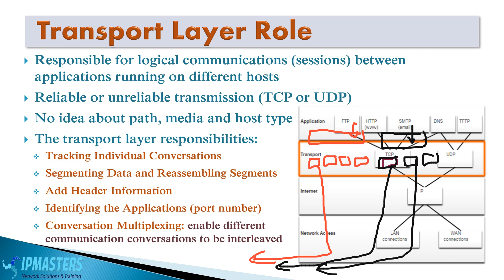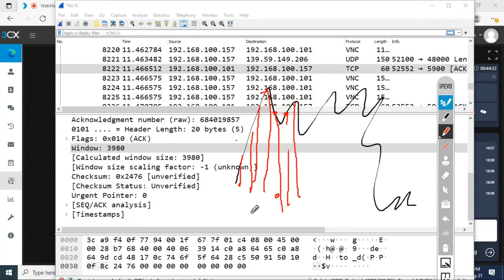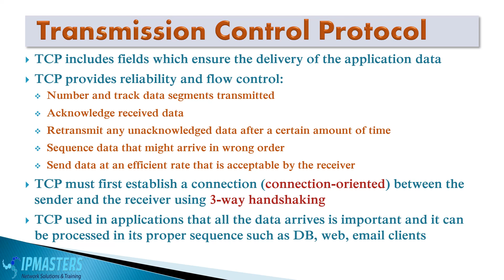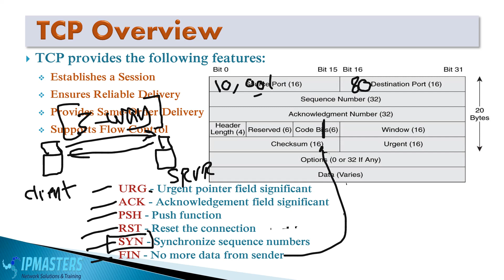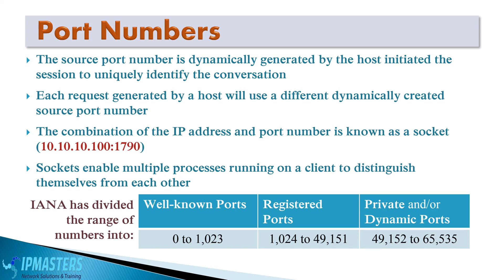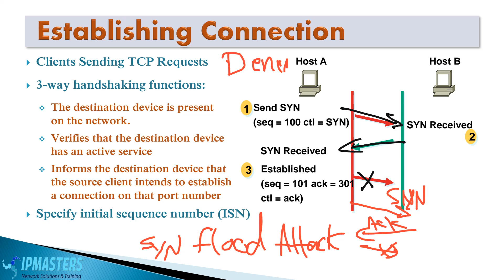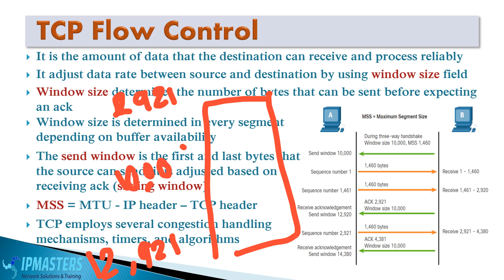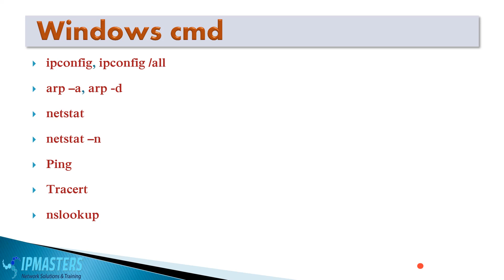17- Transport Layer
Transport Layer Role
Wireshark
TCP Overview
UDP Overview
Port Numbers
3-way Handshake
TCP Connection Termination
TCP Reliability
Data Loss and Retransmission
TCP Flow Control